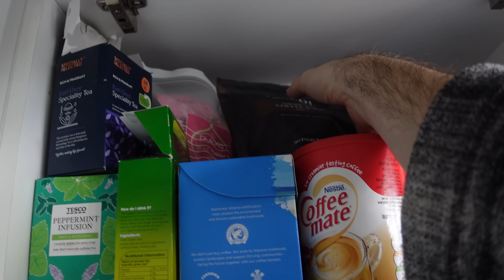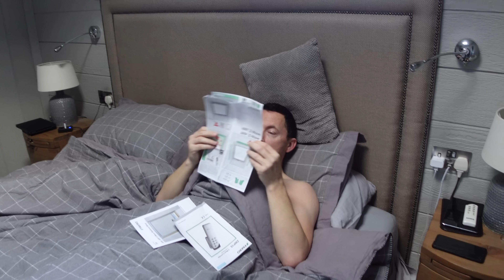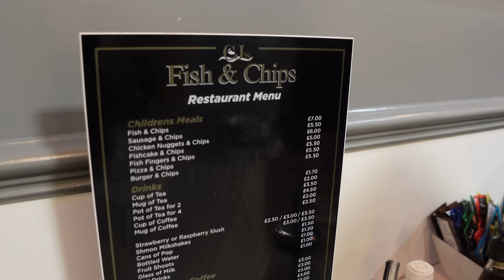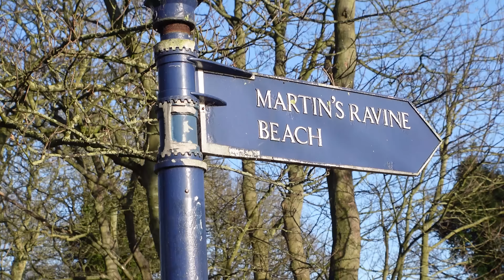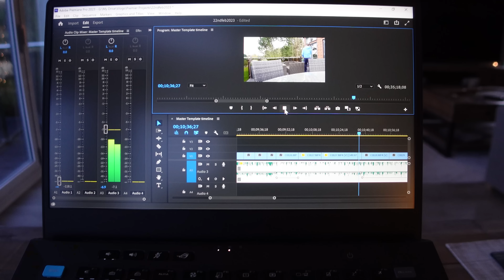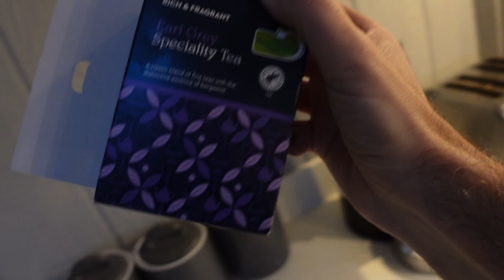CAN ANYTHING ELSE BREAK AT THE LODGE